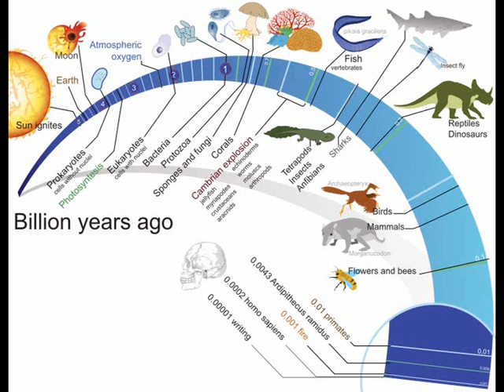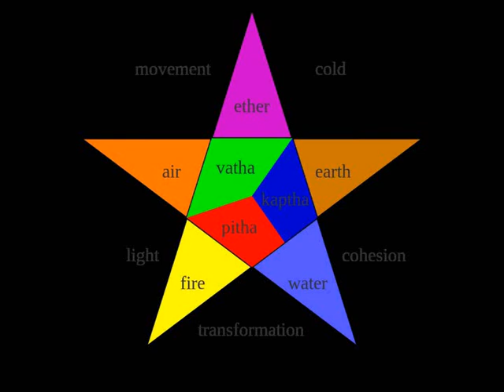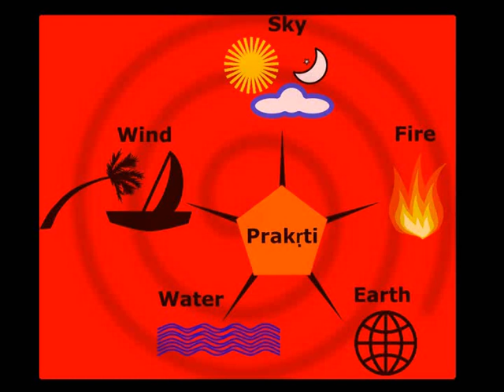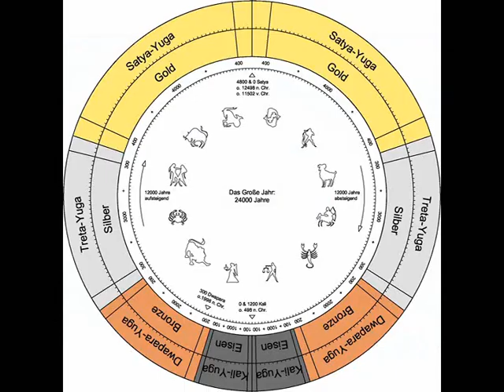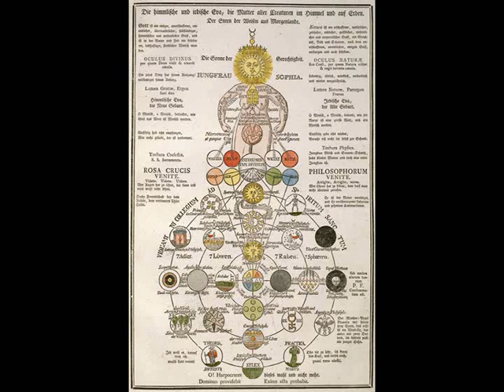ΑΝΝΙΕ ΜΠΕΖΑΝΤ: Η ΕΞΕΛΙΞΗ ΤΗΣ ΜΟΡΦΗΣ ΜΕΡΟΣ 2/7 – ANNIE BESANT EVOLUTION OF FORMS PART 2/7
ΤΟ ΤΕΛΕΥΤΑΙΟ ΚΕΦΑΛΑΙΟ ΣΕ 7 ΜΕΡΗ ΤΗΣ ΤΕΤΡΑΛΟΓΙΑΣ ΑΡΧΑΙΑ ΣΟΦΙΑ ΚΑΙ ΕΠΙΣΤΗΜΗ ΤΗΣ ΘΕΟΣΟΦΟΥ ΑΝΝΙΕ ΜΠΕΖΑΝΤ.